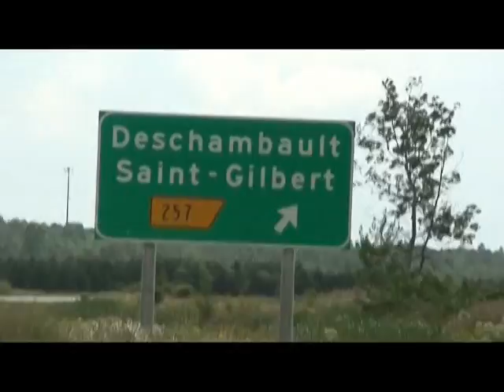Deschambault Samedi !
Motocross

Song use - Mayday Parade - When I Get Home Your So Dead